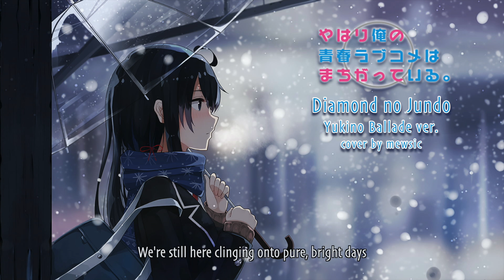【mew】"Diamond no Jundo Yukino Ballade ver." ║ Oregairu S3 Episode 11 ║ Full ENGLISH Cover & Lyrics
This is my cover of Diamond no Jundo (Yukino Ballade ver) from Oregairu Season 3 Episode 11!

I LEGIT CRIED. What a great series with a great ending. I loved every second of it Q_Q ♡ And though I love the original version of Diamond no Jundo this ballad version hits hard - hope you enjoy my cover! ♡

But if you want to support my music even more, I'd be so grateful!!!

DanGarlockMusic, Corey Urie, Darrastan, Porro, Potato7, SuSpInTiOn

► CREDITS:
Song: Diamond no Jundo (Yukino Ballade ver.) / ダイヤモンドの純度
Artist: Yukino Yukinoshita (Saori Hayami)
Anime: Oregairu Season 3 OP / My Teen Romantic Comedy SNAFU Climax! / Yahari Ore no Seishun Love Comedy wa Machigatteiru / やはり俺の青春ラブコメはまちがっている。完 / My youth romantic comedy is wrong as I expected
Vocals / Lyrics  / Mix / Video: supヽ(・v・)ﾉ
Instrumental: original

► LYRICS:
I see you staring intently, looking so far in the future, waiting for seasons yet to come

Oh, I knew it all along
And it breaks my heart inside
But, like a reflex, I just smile and close my eyes

The ambiguity in our words are breaking down
The threads that cleverly held our dreams just can't hold it all anymore…

We're drenched in endless lies
Covered in scars so wide
But still, we're clinging onto pure, bright days
Just look,
They're shining, dazzling
These tears like diamonds
Oh, I know that our end already started long ago

As I get closer to you here,
I get more scared and filled with fear
A risky balance, but I'll try

I don’t want to hurt someone
I would rather they hurt me
It's better, since I'm used to failing already

If we keep acting like everything is fine today
We'll keep pushing all of these feelings down, and our hearts will stay here unchanged

Too kind to say today
Too selfish to refrain
We're still here, clinging onto pure, bright days
See now, they're precious and so sweet
And, I know that our end already started long ago

Those far-off, sparkling waves
That I watched for endless days
That genuine moment filled with silence was real - I'm so sure it was real

Just look,
They're shining, dazzling

Even though it's the end I'll never let this memory go…